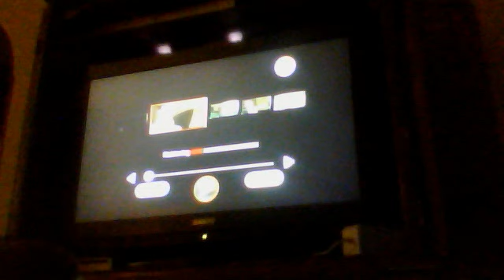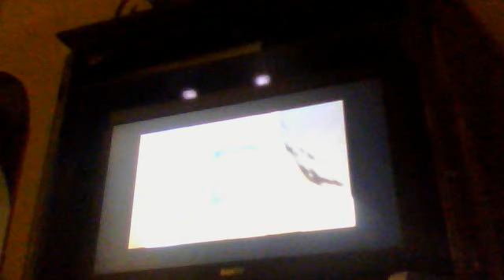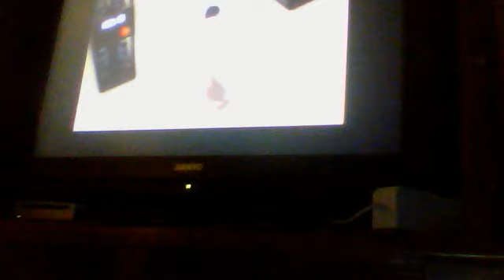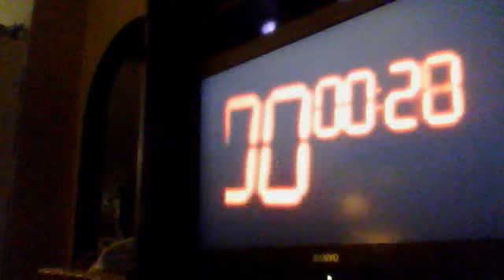Iron Man Armored Adventures Technover